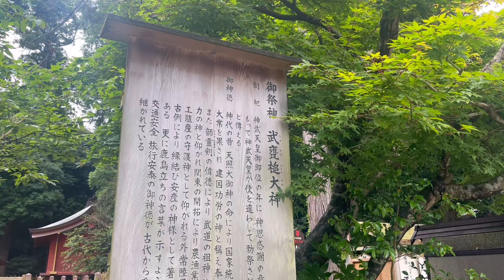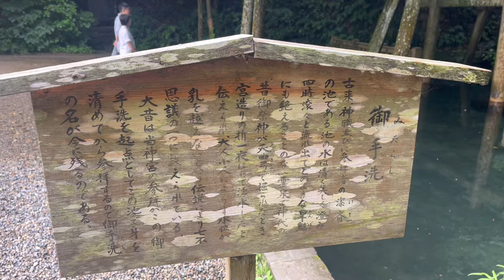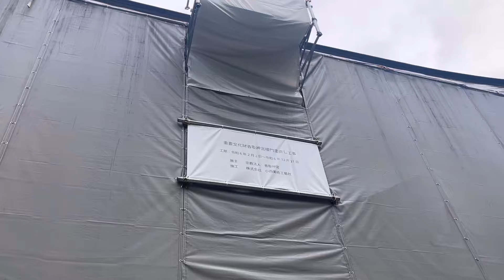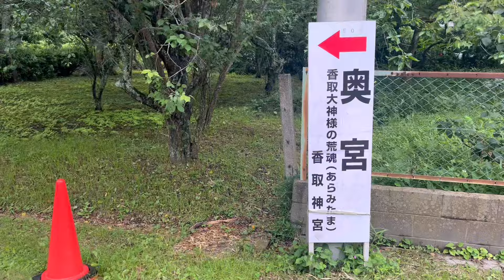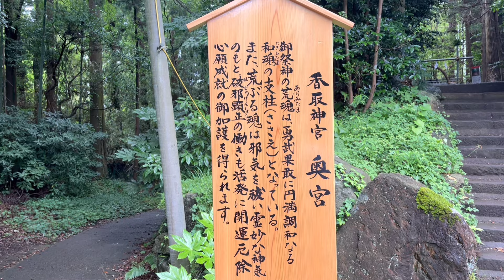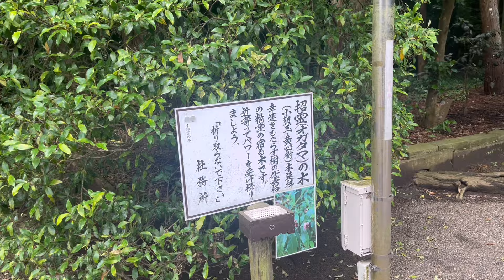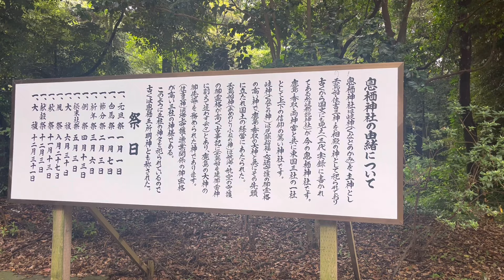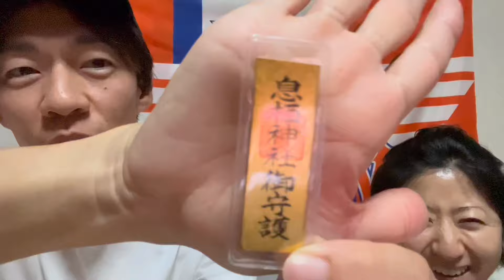【東国三社参り】関東一のパワースポット アウェイ鹿島戦に参戦するサポにお勧めの観光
08:50 東国三社参りのまとめのお話

今回は４時間ちょっとで回りました。途中休憩はトイレくらい。
移動は全部車です。

とても清々しく、気持ちの良いところでした。オススメです！！